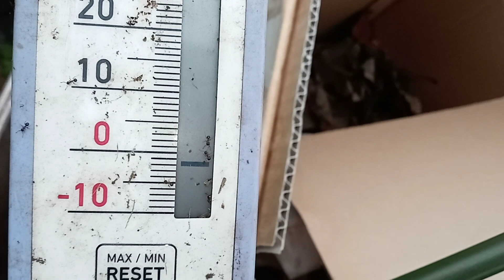畑で防寒対策をした耐寒性バナナたち。ドワーフナムワ カリフォルニアゴールド。20240427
昨年11月末に防寒対策をしたバナナたちです。
暖冬（最低気温マイナス２℃）で、昨年（マイナス５℃）と比べて暖かかったためか、今年は成長再開率が高いように感じます。
地上部が枯れやすい場所のドワーフナムワやカリフォルニアゴールドもしっかり出てきています。
地上部3年目の株たちには結実の期待ができます。